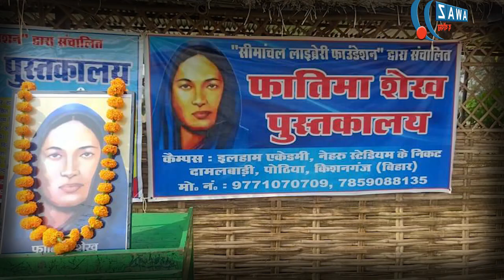फातिमा शेख: भारत की पहली मुस्लिम महिला शिक्षक | Fatima Sheikh | Awaz The Voice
These days it’s common for women to get higher education, but it was not always so. Some 150 years ago, a few Indians fought for the education of women. Fatima Sheikh was one of them